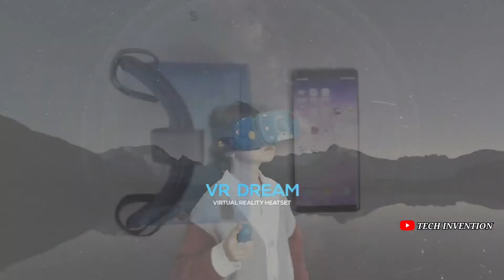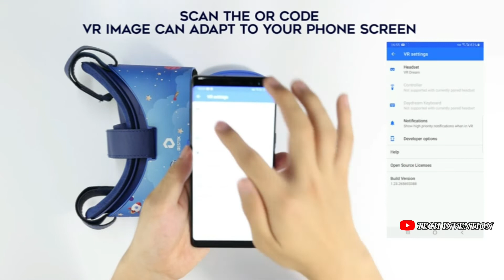Best VR Headset 2021 | Best VR headset on amazon | Best VR headsets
BEST 5 VR HEADSET 2021
1. OCULUS ($299)
2. FEEBZ ($37.99)
3. ATLASONIX ($36.99)
4. OIVO ($24.99)
5. DESTEK ($39.99)

1. FLOWRES (RS 499-OFFER PRICE)
2. IRUSU (RS 2159-OFFER PRICE)
3. PROCUS (RS 1899-OFFER PRICE)
4. OCULUS (RS 38999-OFFER PRICE)
5. DOMO (RS 1890-OFFER PRICE)